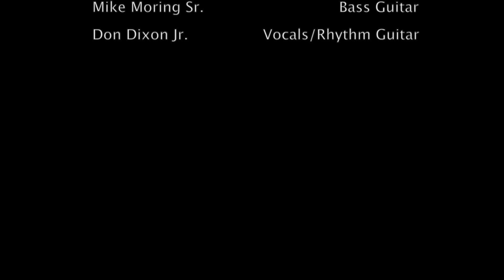Don't Need Much (Official Video) Robert Cushing - ORIGINAL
Hard working Robert Cushing taking overdue time off from an extremely busy schedule to catch up on some fishing he dearly loves.